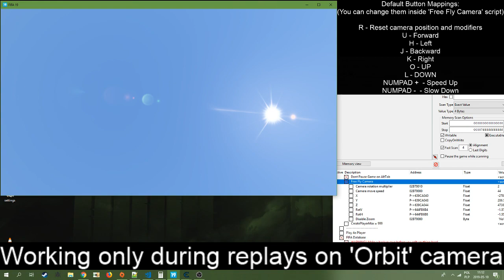[FIFA 19] Free Fly Cam/Photo Mode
Free fly camera for FIFA 19.